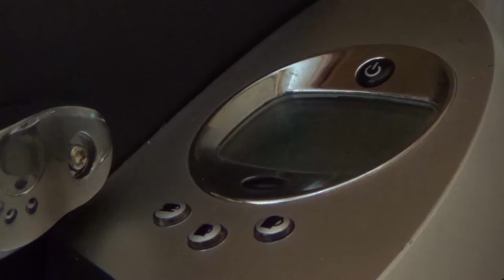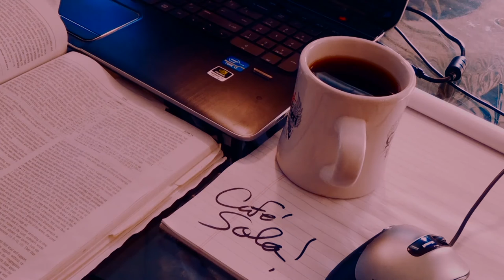Cafe' Sola Jude Bible Study Welcome Video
Thank you for coming to Cafe Sola and for watching our Jude Bible study lesson series.

Here are the RESOURCES used for the class:
Biblegateway (ESV)